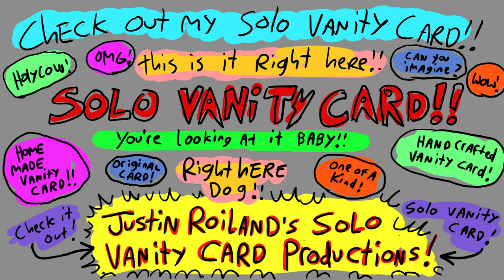Important Science/Justin Roiland's Solo Vanity Card Prods/20th Television/Hulu Originals (2021)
Source: The first episode of Season 2 to Solar Opposites.